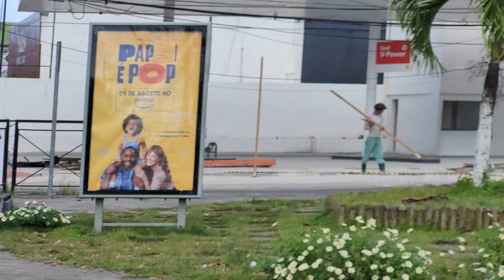Semana Municipal do Ciclista | Lauro de Freitas - Bahia | 12/08/2023